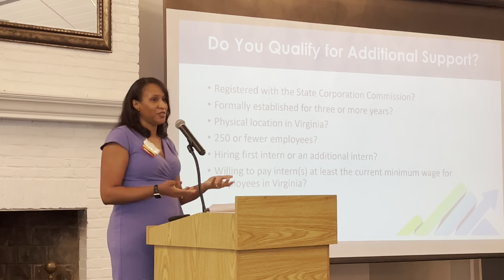What is VTOP-Antoinette Carter Jenkins, Ed.D., MBA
What is VTOP (The Virginia Talent + Opportunity Partnership) and how does it support work based learning. Antoinette Carter Jenkins, Ed.D., MBA director of the Center for Career and Professional Development at the University of Mary Washington, will be responsible for the effective operation of the Center for Career and Professional Development in service to UMW students as well as administrative oversight of the $250,000 Virginia Talent + Opportunity grant recently awarded to the University of Mary Washington by the State Council of Higher Education for Virginia.